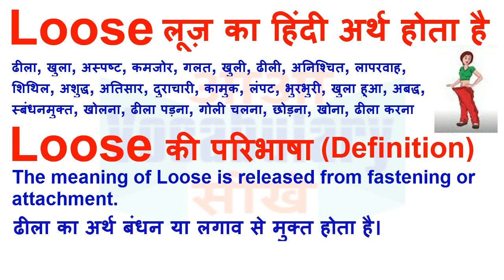Loose Meaning in Hindi | Loose Definition | Loose Ka Matlab Kya Hota Hai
Loose का हिन्दी मतलब
Loose का हिन्दी अर्थ, Loose की परिभाषा,
Loose का अर्थ हिन्दी में, Loose का इंगलिश अर्थ, Loose का उच्चारण और उदाहरण वाक्य। Loose का हिन्दी मीनिंग, Loose का हिन्दी अर्थ, Loose का हिन्दी अनुवाद